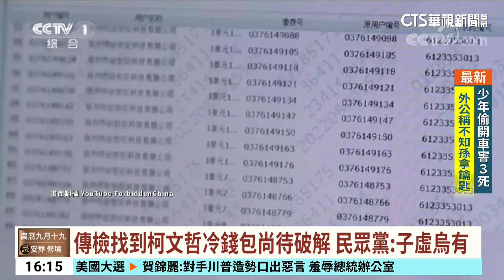傳找到柯冷錢包？ 檢：無法評論 民眾黨：子虛烏有｜華視台語新聞 2024.10.21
北檢積極追查京華城案金流，外傳疑似找到柯文哲虛擬貨幣冷錢包，但尚未取得「助記詞」，無法破解其中內容，而人稱金流高手的檢察官陳玟瑾，9月加入偵辦團隊，柯文哲也找來資安背景的律師蕭奕弘，雙方攻防受到矚目，但北檢表示案件偵辦中，無法評論相關傳聞，民眾黨回應，相關傳聞子虛烏有。